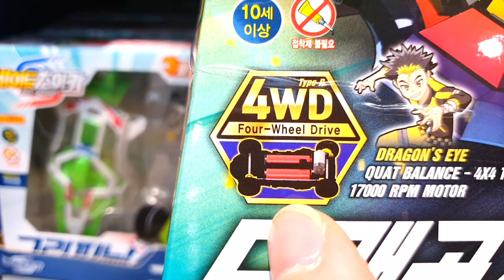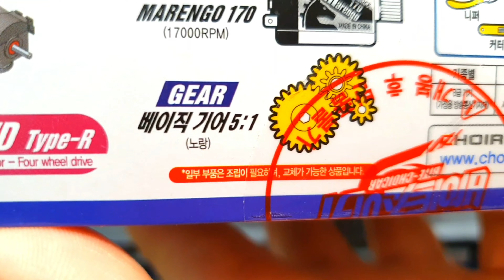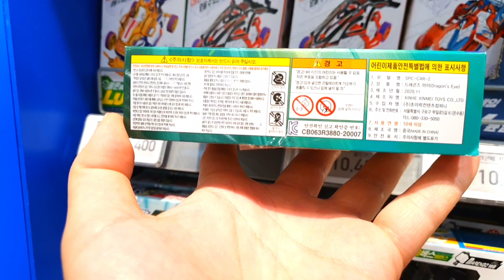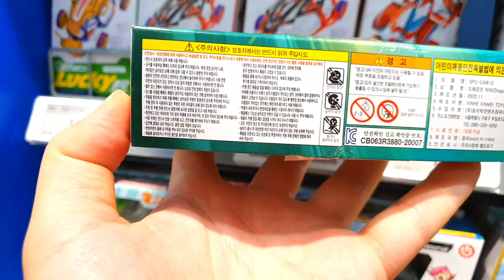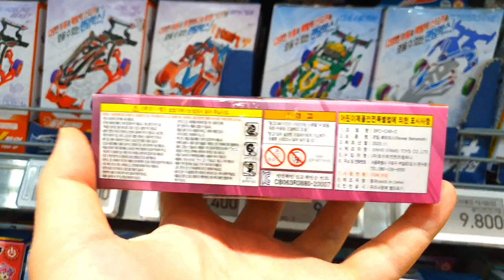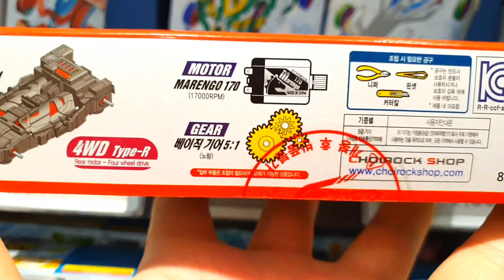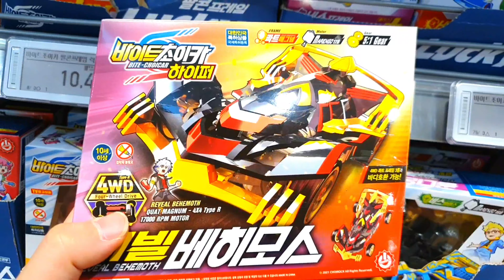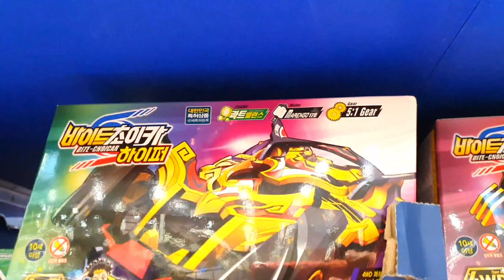*FIRST* 바이트초이카 하이퍼! 드래곤즈아이! 리빌베히모스! 최초? BITE CHOICAR HYPER!! DRAGONS EYE! REVEAL VEHEMOTH! First??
이마트 죽전점에 바이트초이카 하이퍼! 드래곤즈아이! 리빌베히모스가 들어왔다는 첩보를 입수한 장난감황제! 바로 달려갔어요!! 자, 지금부터 신제품의 놀라운 모습을 다함께 만나러 가볼까요?? :)